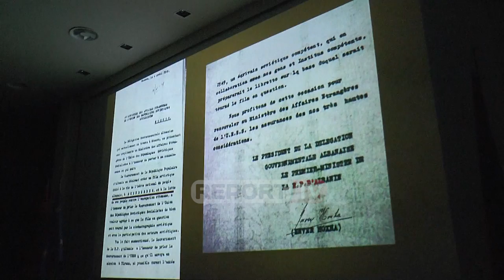Rusia reagon për herë të parë për krizën politike: Palët duhet të gjejnë gjuhën e përbashkët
Situata politike aktuale në Shqipëri dhe protestat e vazhdueshme ndikojnë negativisht. Zv ambasadori rus në Tiranë Dmitry Kazmin në një intervistë për Report Tv ka thënë se shpreson se palët do të gjejnë gjuhën e përbashkët. Sipas tij Shqipëria ka bërë progres vitet e fundit dhe dialogu është shumë i rëndësishëm.

"Ne nuk ndërhyjmë në punët e brendshme të Shqipërisë. Unë mendoj se palët duhet të gjejnë gjuhën e përbashkët. Je keni ndryshime shumë të mira nëse e krahasoj me kohën kur kam qenë më parë", deklaroi ambasadori.

I pranishëm në një aktivitet kulturor, zv Ambsadori i Rusisë në Tiranë ka thënse se mes dy vendeve kërkohet më shumë bashkëpunim, Kazmin tha se është domosdoshmëri realizimi i një komisioni të përbashkët ekonomik në fusha si turizëm, energji etj, por edhe për një linjë direkte fluturimi Moskë- Tiranë

"Ne si miq të vjetër kemi mundësi t'i zhvillojmë marrëdhëniet në fusha të ndryshme. Ndoshta mund të fillojmë edhe nga organizimi i avionit të drejtpërdrejtë nga Tiranë drejt Moskës", u shpreh ambasadori.